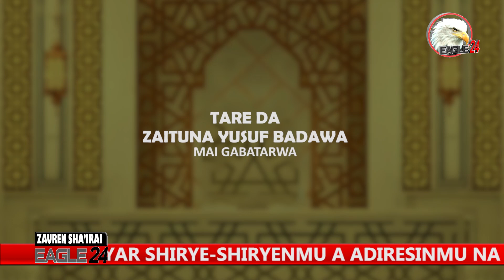ZAUREN SHA'IRAI TARE DA BAZALLAHI MUKHTAR 06 02 2023